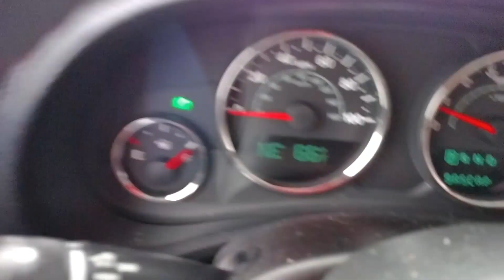Stafford County VA hail storm 2017-02-25